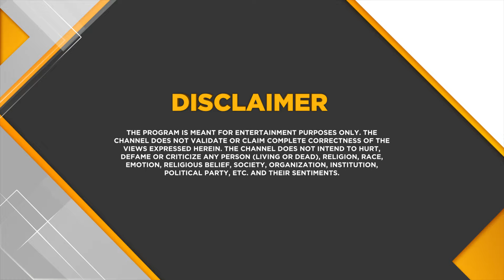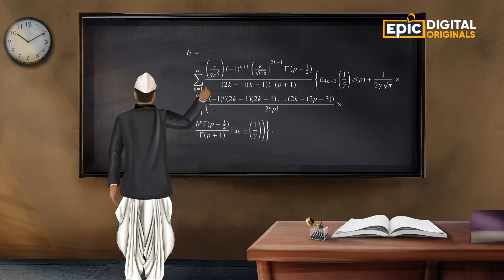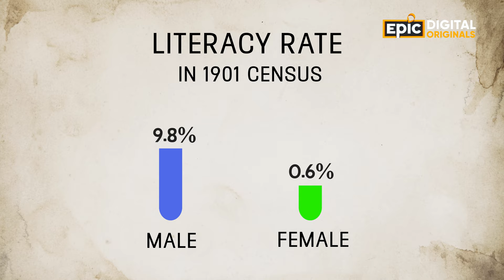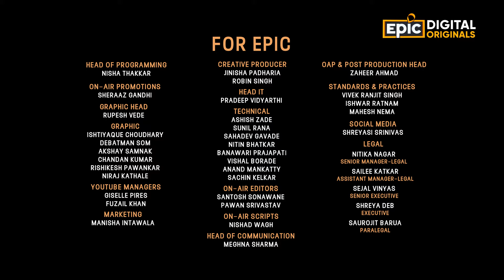Dhondo Keshav Karve | Bharat Ratna - The Jewels Of India | Epic Digital Originals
Women empowerment ki hawa ko kiya aandhi sa tez,
Bharat ke iss anokhe ratna ko salaam karta hai yeh desh!

Jaaniye “Bharat Ratna, Dhondo Keshav Karve” ke atulya yogdaan ke baare mein,
Dekhiye Epic Digital Originals - Bharat Ratna: The Jewels Of India, Now Streaming, sirf EPIC, EPIC ON, EPIC ke YouTube channel par.